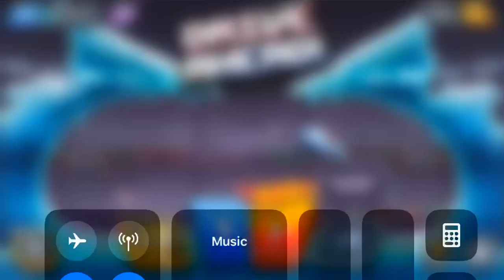Drive Ahead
In this video I will be playing Drive Ahead but I am trying not to lose